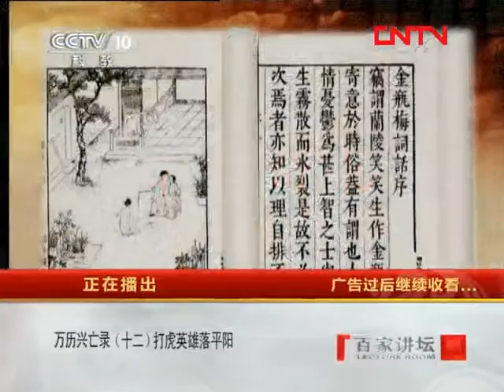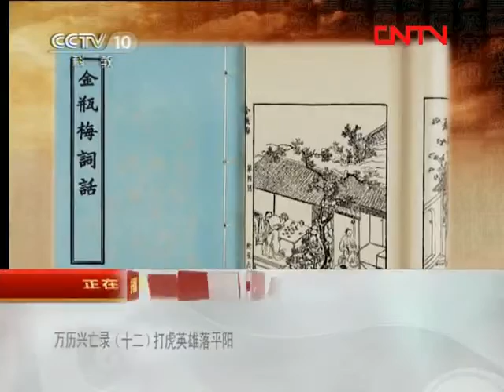《百家讲坛》 20111019 万历兴亡录（十二）打虎英雄落平阳